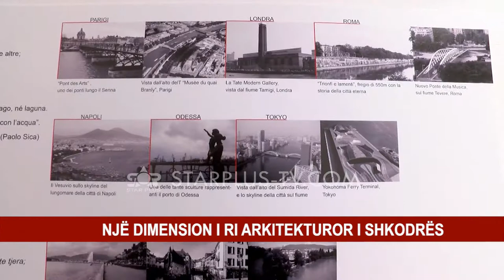SHKODRA ME NJË QËNDËR TË RE ARTI